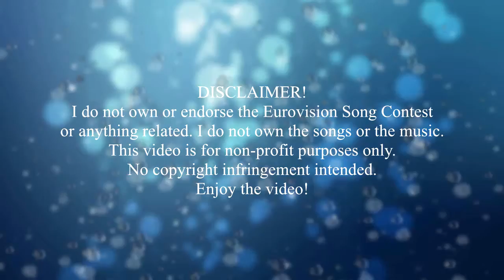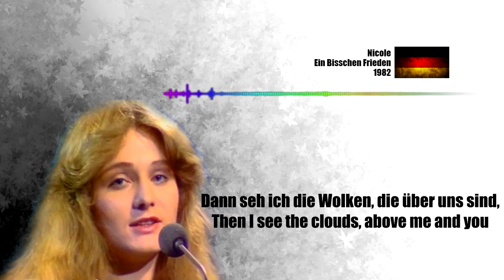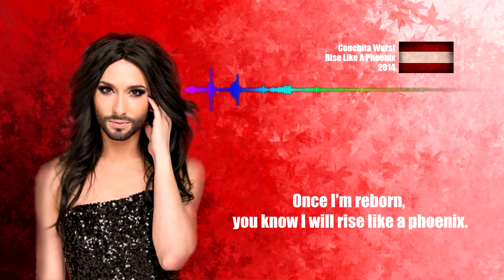Eurovision - Medley of Covers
Eurovision!
I know that it doesn't air in my country, but I still love some of the songs. So I present to you a compilation of short covers that I did for the following songs -

1. A Million voices - Polina Gagarina (2015)
2. Ein Bisschen Frieden - Nicole (1982)
3. Shine - Tolmachevy sisters (2014)
4. Heroes - Måns Zelmerlöw (2015)
5. Rise like a Phoenix - Conchita Wurst (2014)

I know my voice doesn't suit some songs, especially Heroes, but I couldn't not cover them. :P This is the first time I'm employing a different editing style - using both After Effects and Sony Vegas. I'd like your views on that too.
Enjoy the video! And feel free to use the idea if you want.

arctichare1